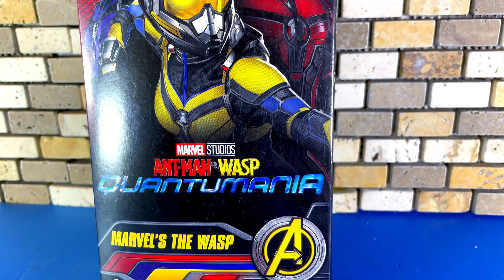THE WASP QUANTUMANIA 2023 ¡¡¡POR FIN EN EL CANAL!!! UNBOXING & REVIEW